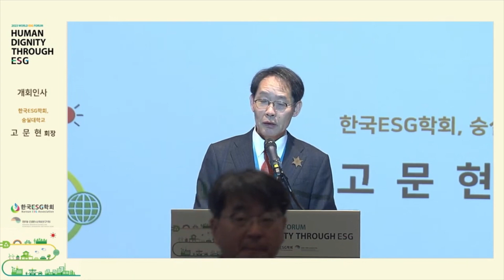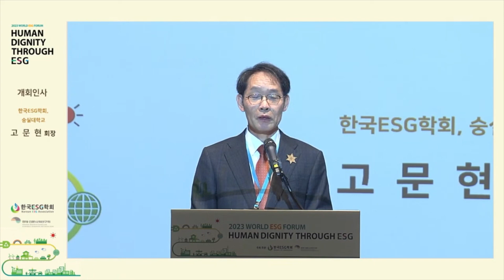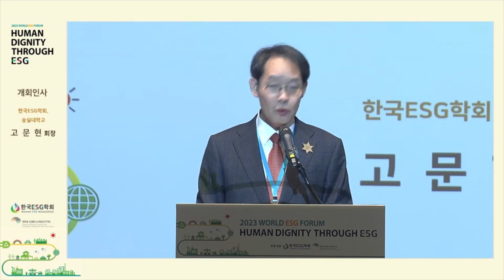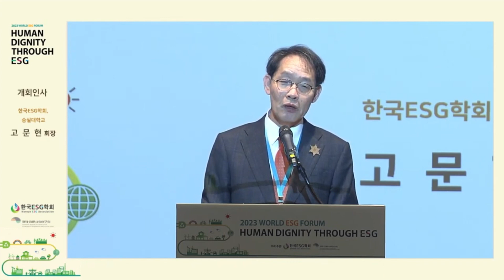[#1] (사)한국ESG학회 | 제2회 세계ESG포럼 (1일차) 사회 이성순 - 개회사 고문현 / 축사 김대환 이태식 이주연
【한국ESG학회 제2회 세계ESG포럼】
2023 World ESG Forum
Human Dignity through ESG

[ 제1일차: 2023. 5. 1.(월) 9:00~18:00 ]
제주 파르나스호텔 대연회장(Constella Hall)

1부 - ESG종합평가
사회 : 이성순 대표 (아울스)
개회사 : 고문현 회장(한국ESG학회, 숭실대)
축사 : 김대환 회장 (세계전기차협의회)
축사 : 이태식 회장 (한국과학기술단체총연합회)
축사 : 이주연 회장 (한국시스템엔지니어링학회)

2023년 5월 1일(월) ∼ 5일(금)
May 1 (Mon) - 5 (Fri), 2023

장소: 제주도 파르나스호텔
Venue: Parnas Jeju Hotel

▪ 주최·주관: 사)한국ESG학회, 경제․인문사회연구회

▪ 후원: 외교부, 환경부, 해양수산부, 탄소중립위원회, 국가교육위원회, 산림청, 대한민국시도지사협의회, 경상북도, 제주특별자치도, 진주시, 한국가스기술공사, 식품안전정보원, 한국자동차환경협회, E-순환거버넌스, 주)아시아시멘트, 주)재원산업, 주)로우카본, 사)국제전기자동차엑스포, DSF L & I

▪ 협력: 한국환경공단, 한국에너지공단, 한국환경연구원, 한국해양수산개발원, 한국법제연구원, 한국조세재정연구원, 시청자미디어재단, 국가녹색기술연구소, 창원특례시탄소중립지원센터, K-ESG 평가원, 미래도시환경연구원, SDX재단, 서울대학교 NIP, 사)동아시아 바다공동체 오션, 한국시스템엔지니어링학회, 신안산대학교 산학협력단

▪ 참여: 중앙일보, 조선일보 더나은미래, 서울경제, 이데일리, 한국대학신문, 녹색신문, 지방정부, 콜라보뉴스, 현대해양